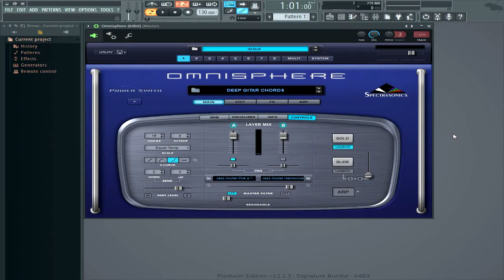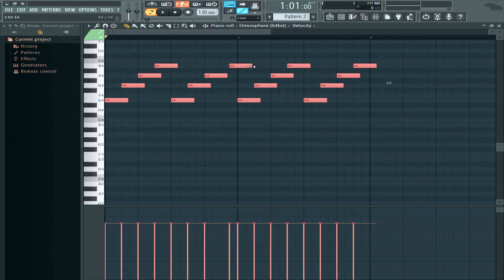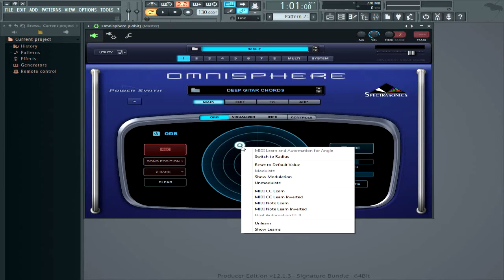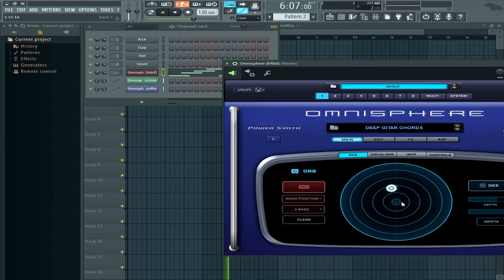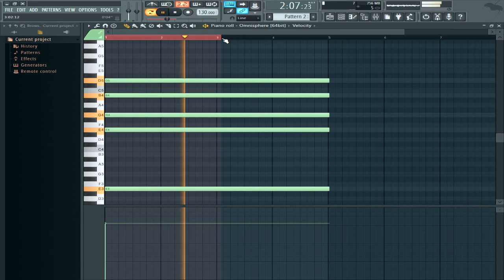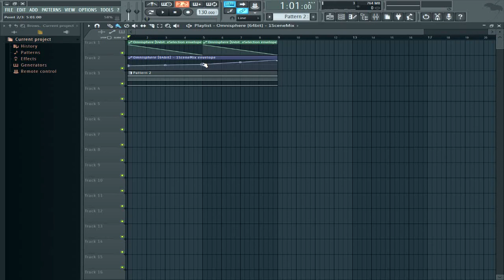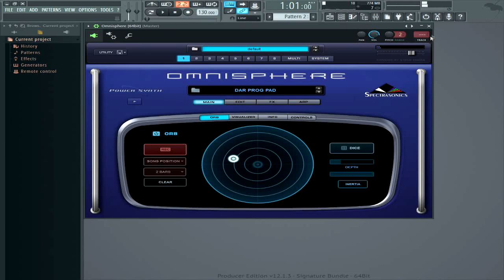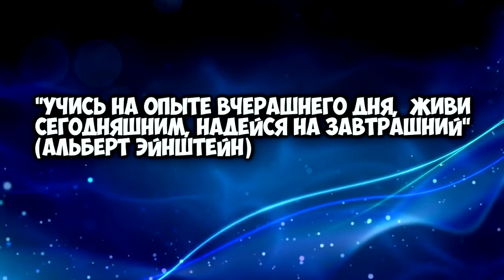ПОКОРЯЕМ OMNISPHERE 4 Модуль ORB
Друзья, добро пожаловать в бесплатный курс по топовому синтезатору Omnisphere! В этом видео полный разбор модуля ORB. Покоряйте вместе со мной!))
P.S. публикую видео по мере создания. Выпуски не реже одного раза в неделю)))